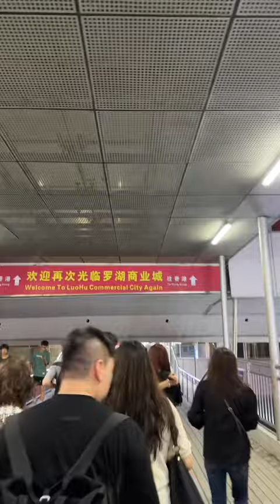ชีวิตนักสู้ นั่งรถยนต์จากกว่างโจวไปเสินเจิ้นเเละข้ามไปฮ่องกงครั้งเเรก 😂